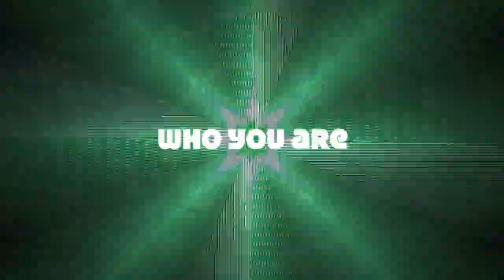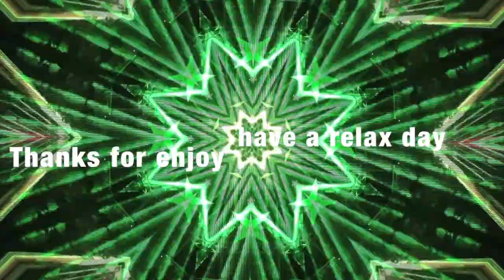Happy 143 Techno Trance Goa Mix 2019